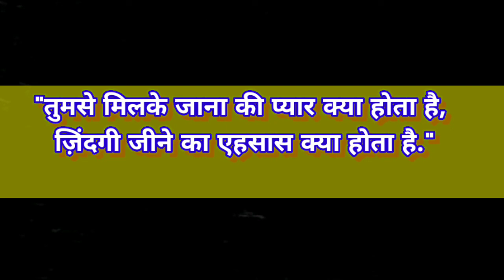💃जब तक तू साथ है तब तक जिंदगी...../❤️Two Line Love Quotes/romenticstatus/gulzarshayariinhindi/#143